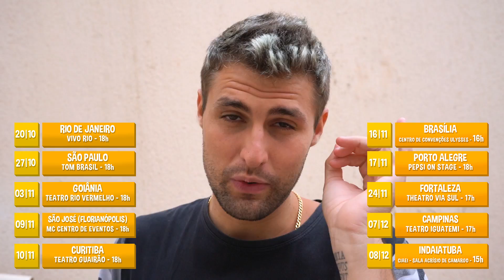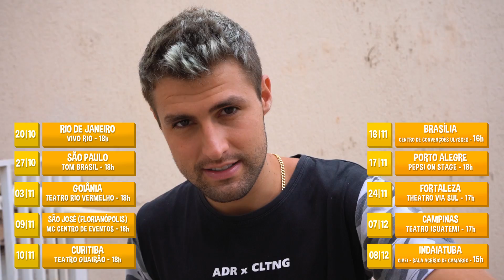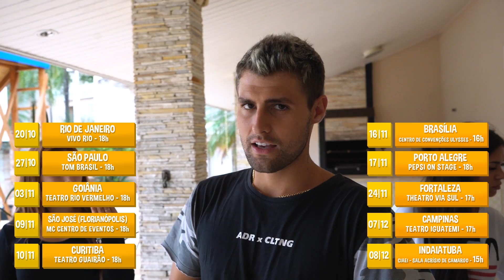PEDI O CELULAR DELAS EMPRESTADO E COLEI COM SUPER COLA!! - TROLLANDO AMIGAS [ REZENDE EVIL ]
Fala moleques e bonecas!! Rezende esta de volta com mais uma trollagem e dessa vez ele cola o iphone das meninas da casa com a super cola!!